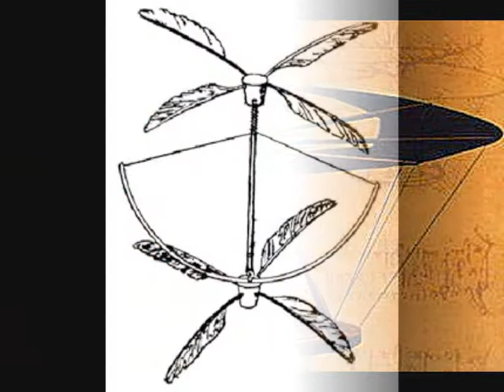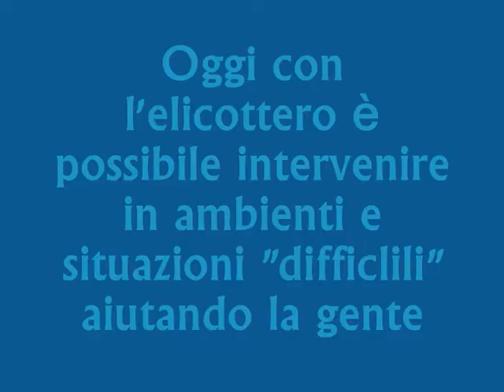Dal volo della samara all'elicottero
i.c. Alighieri, scuola secondaria Ottolini (Rescaldina)
autore Samuel Pebani
docente Piera Ciceri